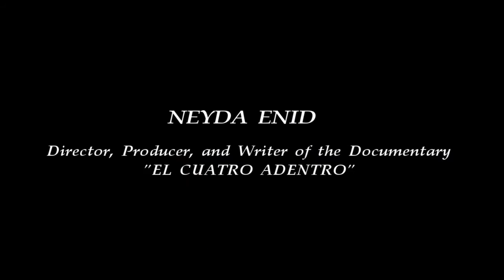Yomo Toro Tribute - Promotional Video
YOMO TORO TRIBUTE: FRIDAY DEC 11, 2015 / 6pm - 10pm (EST). The Latin Jazz & Salsa Show with Sweet Lou Hidalgo on WCLM 1450 AM in Richmond, VA.